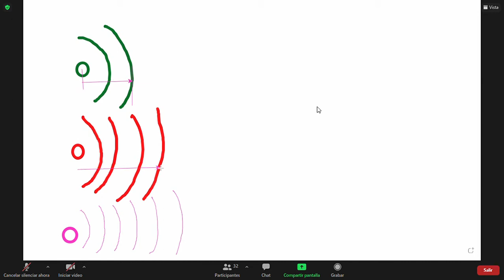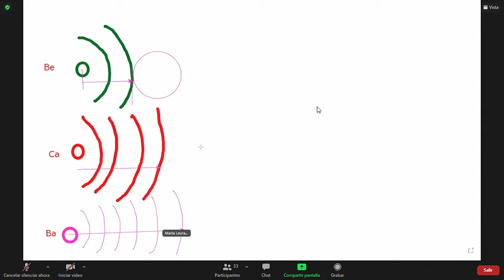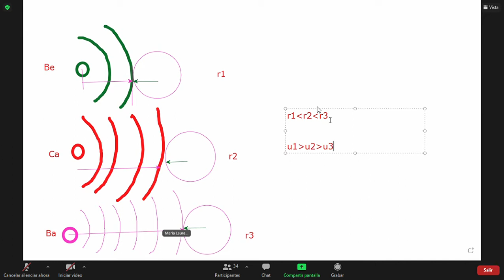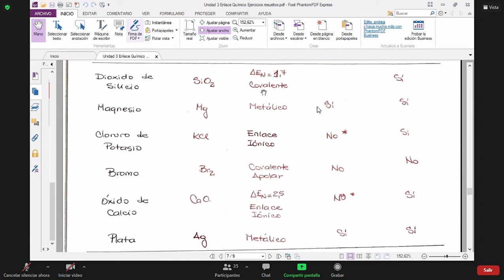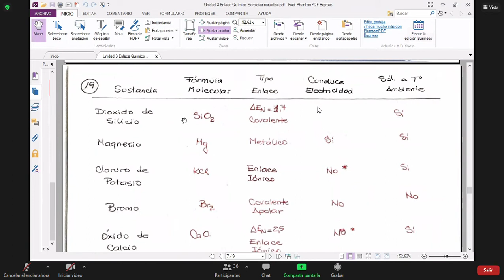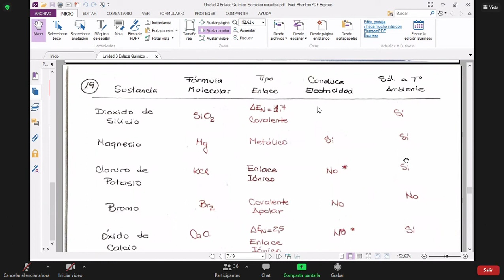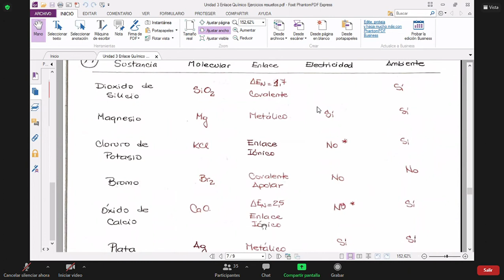QUIMICA práctico 7/5/21